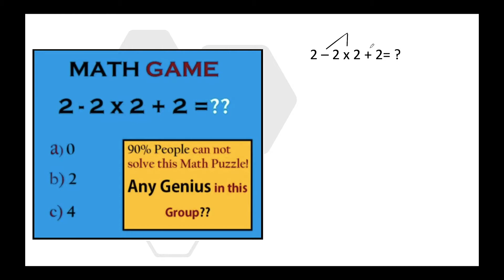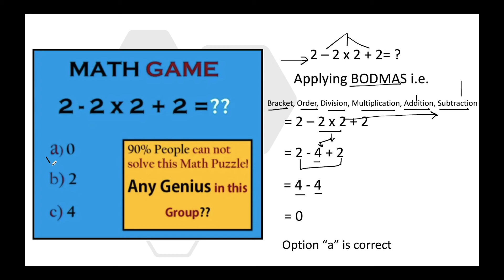2 - 2 x 2 + 2 = ? | MathsPuzzle 20 | Viral Math Puzzle | Step by Step Solution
2 - 2 x 2 + 2 = ?? PuzzlesSolver Puzzle Puzzle_Solver MathsPuzzle Maths_Puzzle ViralPuzzles LockdownPuzzles LockdownTimepass PicturePuzzle FacebookPuzzle WhatsappPuzzle puzzleSolutions Solve Puzzles